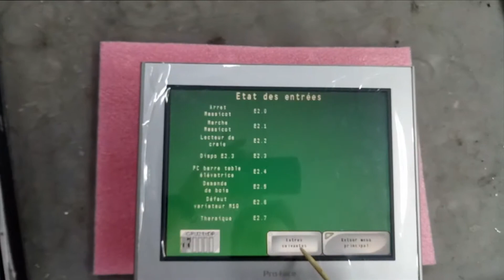AC3023 Операторская панель Pro-face AGP3500-T1-D24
Испытание операторской панели Pro-face AGP3500-T1-D24 после ремонта

ИНФОРМАЦИЯ

АМПЕР СЕРВИС